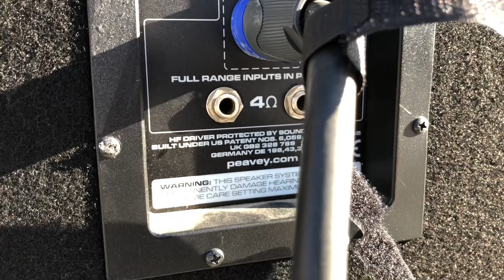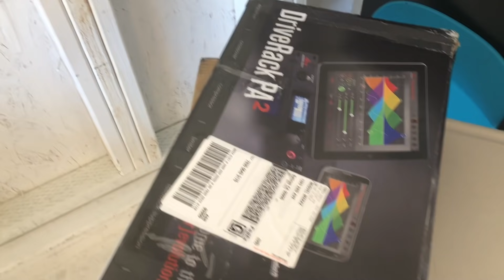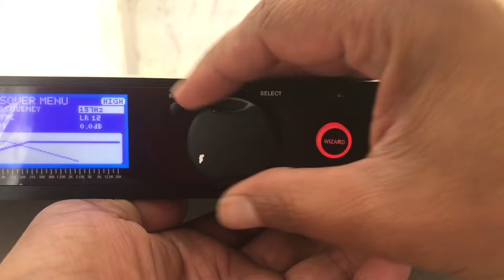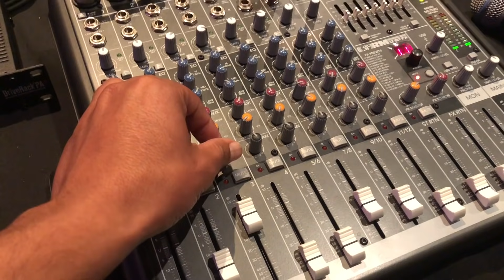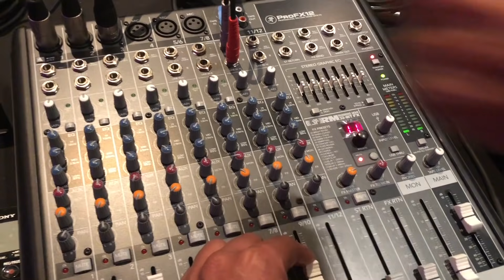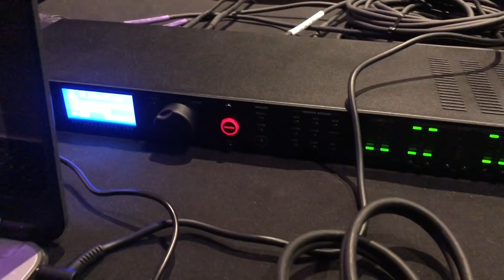el condor me presto su micrófono por 10 segundos